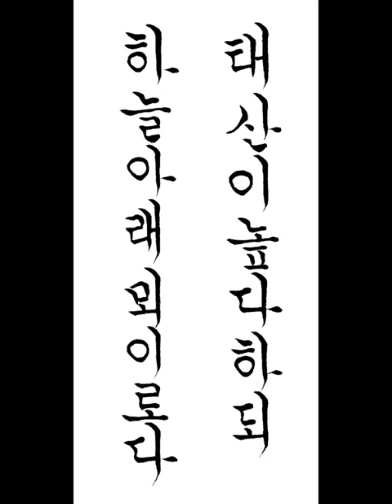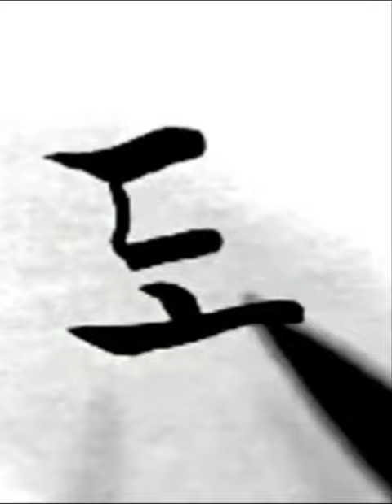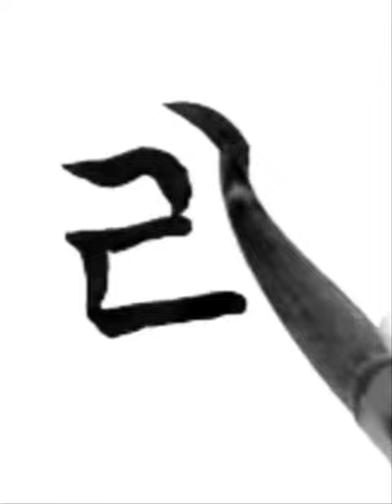태산이 높다하되 하늘 아래 뫼이로다 한글궁체